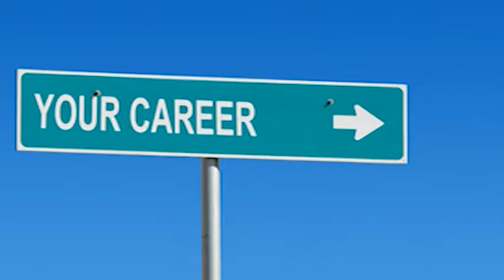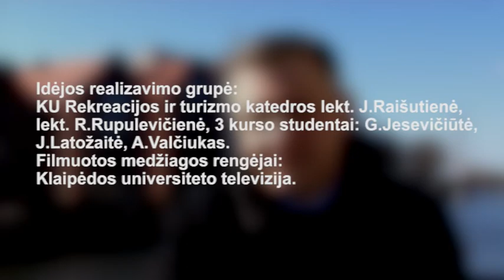Klaipėdos universitetas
KU absolvento Eligijaus Masiulio sėkmingos karjeros istorija